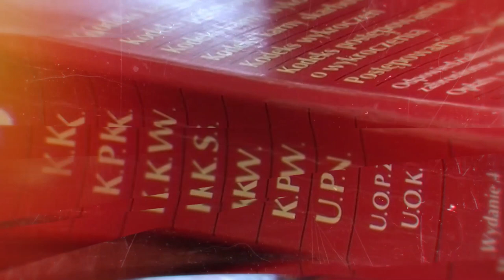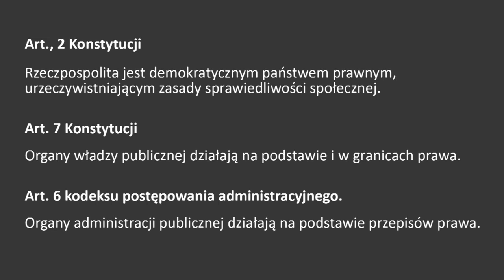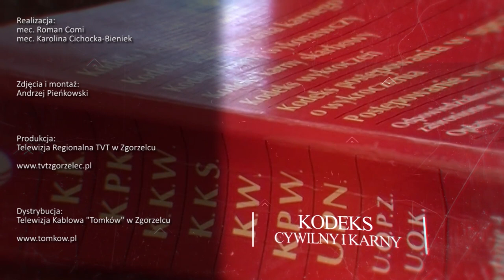Prawo na co dzień: zasady ogólne prawa administracyjnego część I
Przechodzimy do kolejnej gałęzi prawa jakim jest prawo administracyjne. W tym odcinku przedstawimy zasady ogólne tej instytucji.

Nasi widzowie mogą mieć wpływ na tematykę programu, dlatego zapraszamy do zadawania pytań.